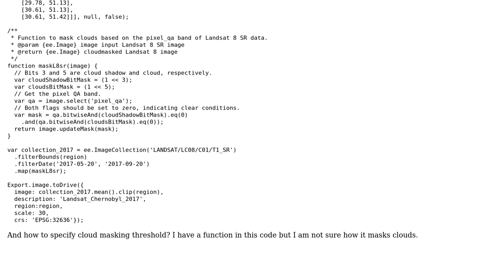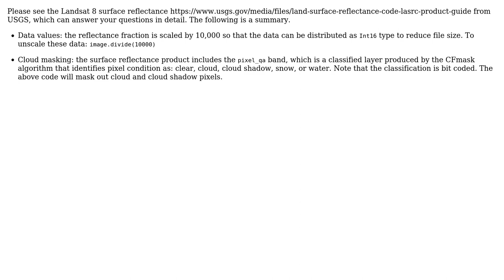GIS: Landsat 8 surface reflectance data range and cloud mask uncertainty (Earth Engine)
With thanks & praise to God, and with thanks to the many people who have made this project possible! | Content (except music & images) licensed under CC BY-SA | Music | Images & others | With thanks to user Maksym Matsala user Justin Braaten and the Stack Exchange Network Trademarks are property of their respective owners. You are responsible for your own actions.